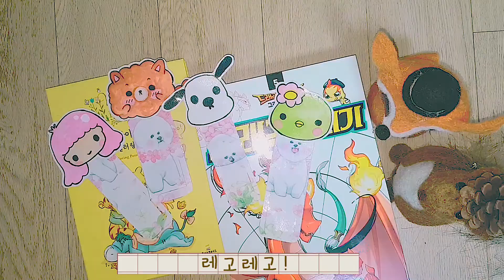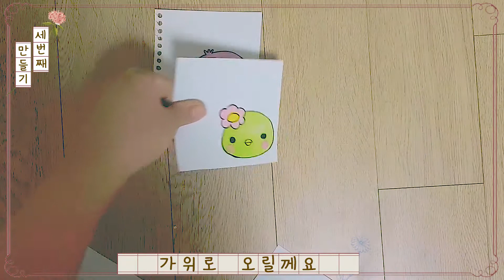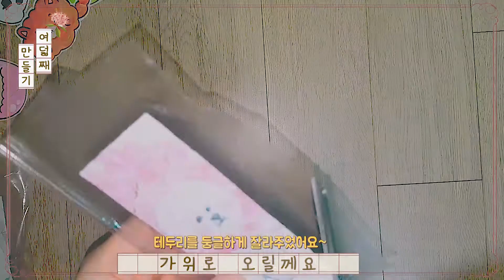귀여운 책갈피 만들기 / 셀프만들기 / 귀여운캐릭터책갈피 / 강소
저의 더 많은 영상이 궁금하신 분들은?

📢BGM
✔️Track - PerituneMaterial - Puppet

📢BGM
✔️Track - WHAT Pictures - Sundays